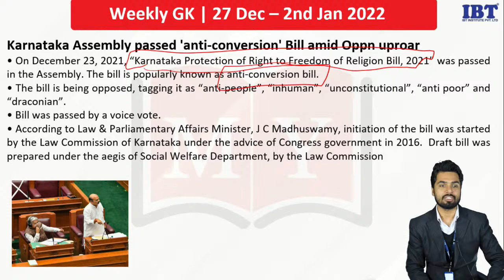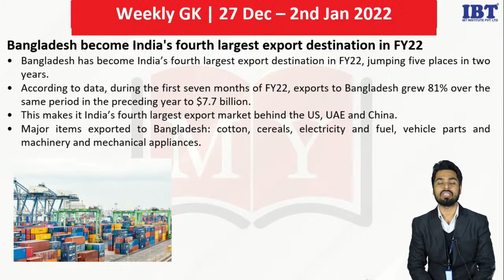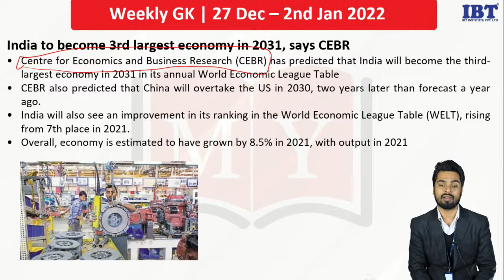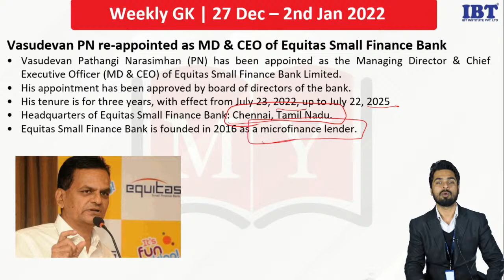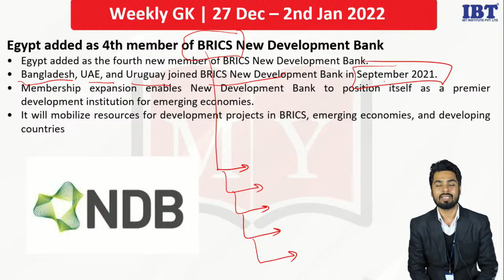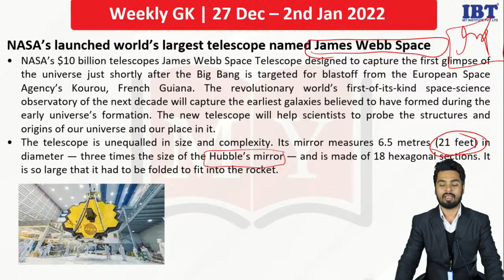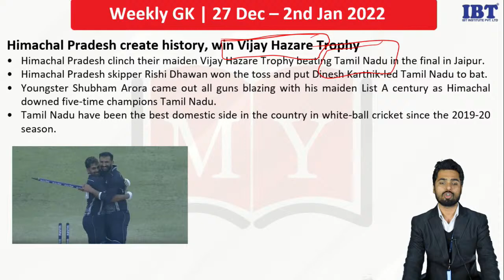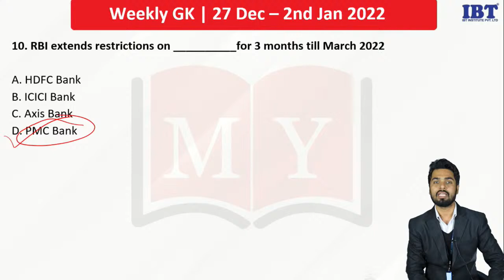Weekly Current Affairs Show || 27 Dec - 02 Jan 2022 || By Neeraj Sharma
1.
3. Get all updates on Facebook, like us our Facebook
4. Read our blog for Banking & SSC
5.
6.